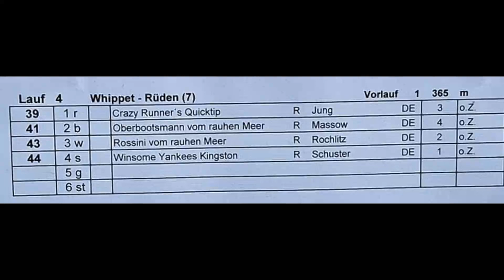BSR2023 Lauf 4 Whippet Rüden